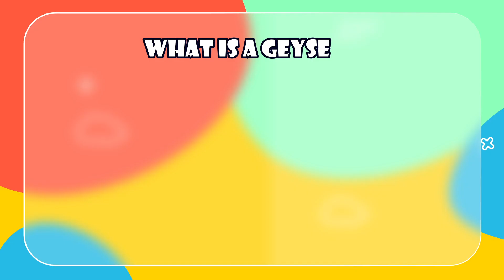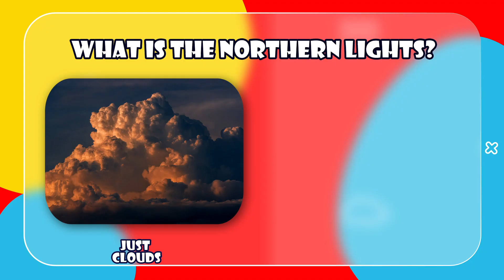Fun Kids’ Quiz About Amazing Natural Phenomena 🌋🌪️❄️ — Learn About Volcanoes, Tsunamis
Welcome to Quizzy Whizzy — the most fun kids’ quiz about the wonders of nature! 🌍
Here you will discover how volcanoes 🌋, tsunamis 🌊, tornadoes 🌪️, ice waves ❄️, and other rare phenomena happen. Each question comes with interesting facts, fun explanations, and little jokes 😄.
Get ready to be amazed, explore the secrets of natural phenomena, and test your knowledge about planet Earth! 🌎
This quiz is perfect for kids, teens, and families — learning and having fun at the same time! 🎯